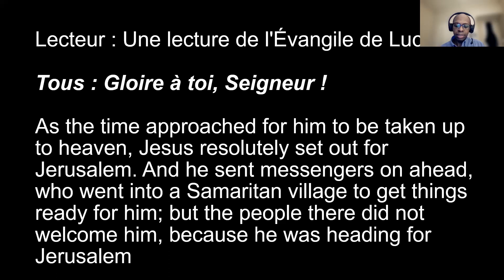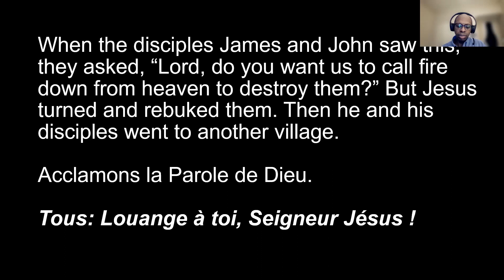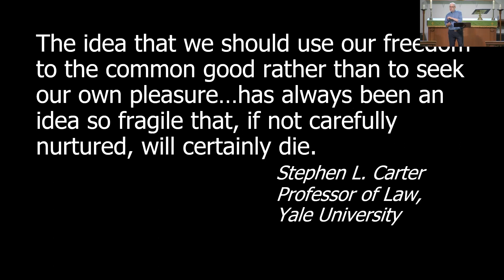What is Freedom? - Rev Chris Barrigar. June 26, 2022